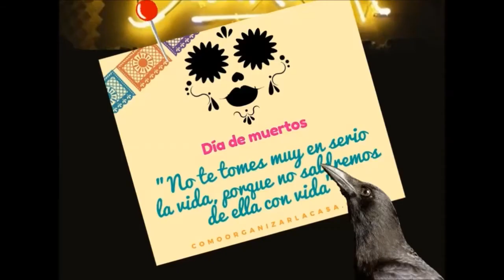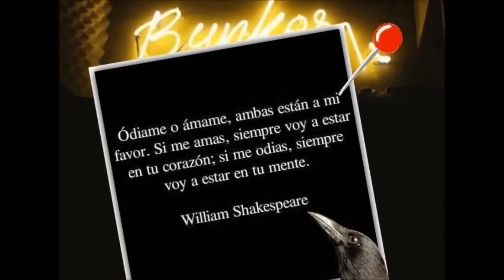CUERVO 21 | citas del cuervo en el bunker | calaveritas , frases